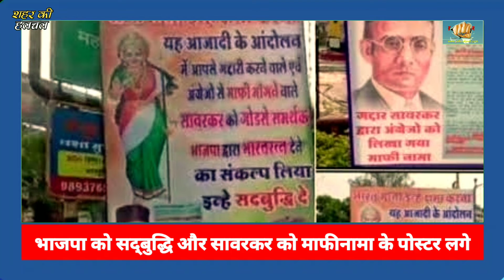News @ Indore Me भाजपा को सद्बुद्धि और सावरकर को माफीनामा के पोस्टर लगे